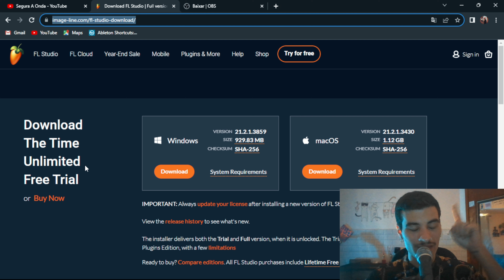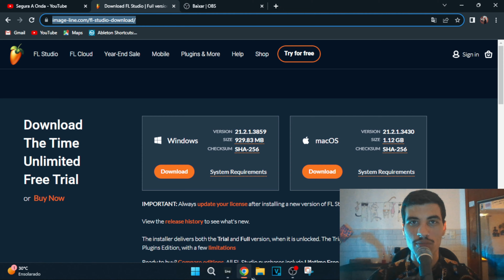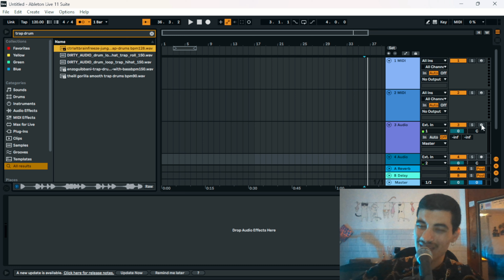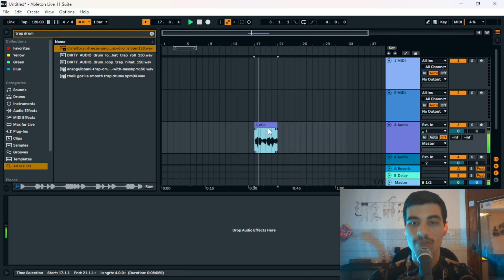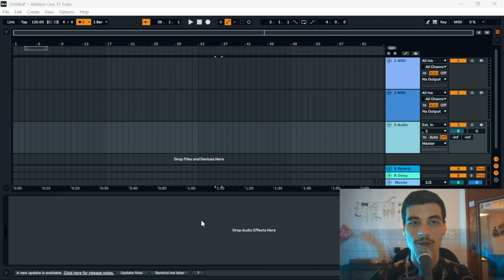COMO GRAVAR A TELA DO ABLETON (COM ÁUDIO DO DRIVER ASIO) [Ableton Live Tutorial]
. ⭐ SEJA MEMBRO EXCLUSIVO DO CANAL ⭐↓↓ É mais fácil do que parece pra gravar a tela do ableton live, com o áudio do driver asio inclusive, e isso vale pra você gamer ou streamer também ↓↓

tags
Método Simples para capturar a tela do computador
como gravar a tela do pc
como gravar a tela com obs studio
gravando a tela do ableton com audio do programa
asio 4 all - fl studio asio - obs studio
como usar o obs studio
como capturar a tela do computador
como gravar stream de jogos usando o obs studio
COMO GRAVAR a Tela do PC GRÁTIS - Fácil e em ALTA RESOLUÇÃO
como gravar a tela do pc em 2023
Como Gravar a Tela do Pc Sem Baixar Nada (Grátis e sem marca D'água)
como gravar a tela do pc em 2024
COMO GRAVAR A TELA DO PC SEM PROGRAMAS (Grátis e Fácil)
MELHOR GRAVADOR DE TELA PARA PC GRÁTIS
Como Gravar a Tela do PC com o OBS STUDIO para Suas Videoaulas – PASSO A PASSO
Como gravar a tela do computador
Gravador de TELA para PC SUPER FRACO 2023
Como Gravar a Tela do PC em FULL HD Grátis Com Audio 2023 (NOTEBOOK,WEBCAM,SEM PROGRAMA)
COMO GRAVAR a TELA DO PC GRÁTIS - Melhor Método
Como gravar a tela do PC com OBS STUDIO | Videoaula, Tutorial, Gameplay